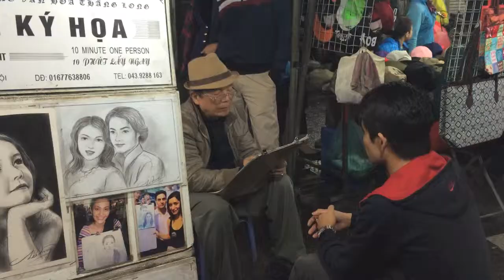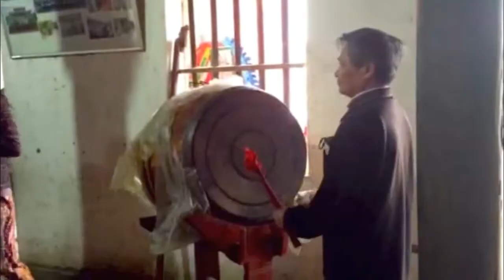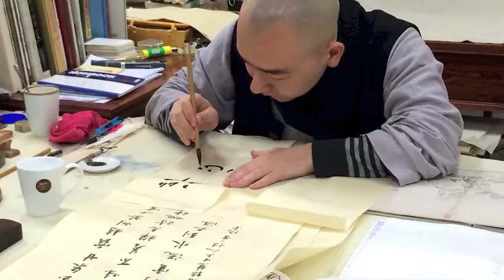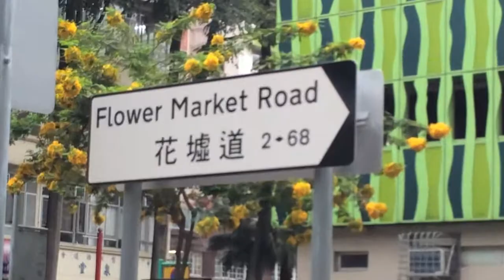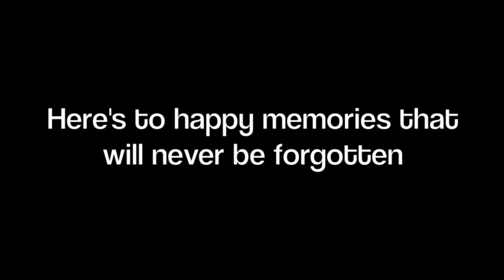Study Abroad trip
Vietnam, China, and Hong Kong! Thank you to everyone involved who gave me this wonderful opportunity. It's a life changing experience to travel and I hope to go on many more adventures in the future.